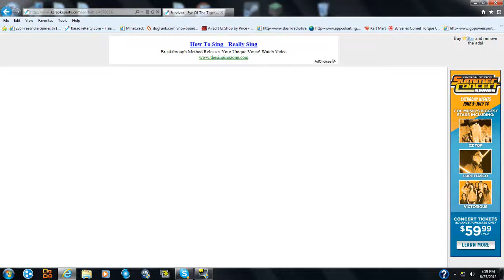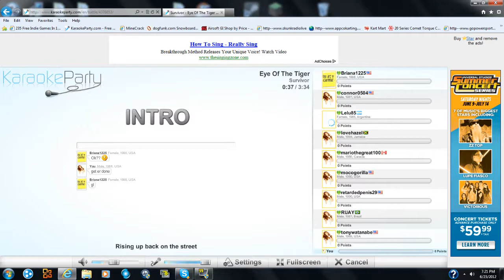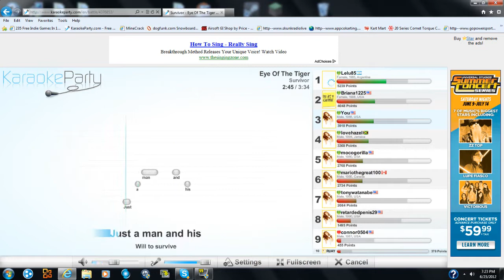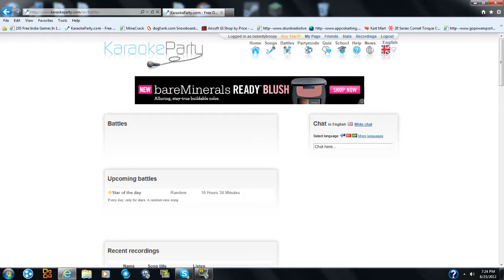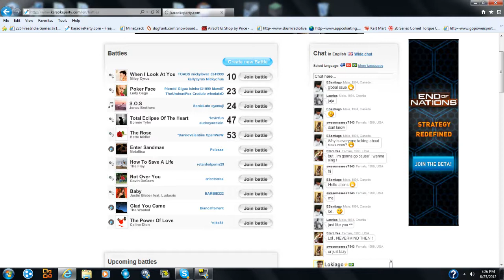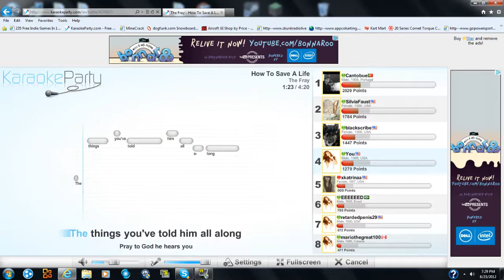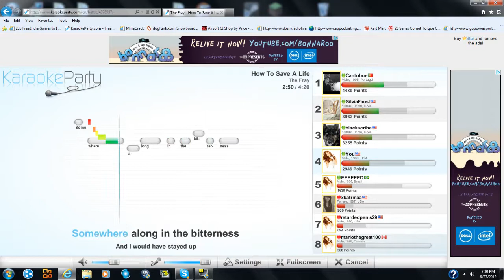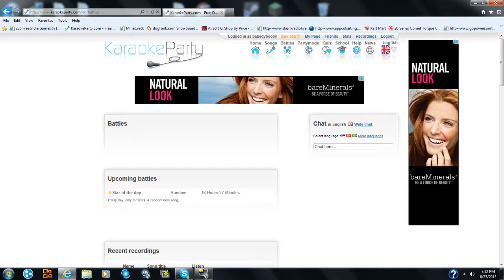Paul's Kareoke Party 5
Im just absolutely raw. I should go and sing for the president :3 lol Enjoy workers :D Oh, by the way please leave a like if you liked it, i wanna know that im actually doing something that you guys enjoy instead of me emberassing myself lol